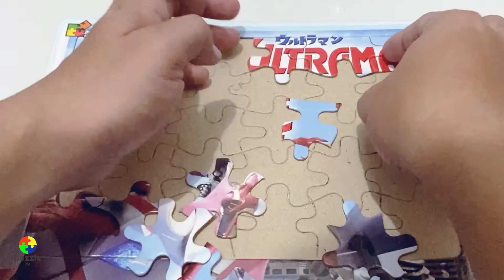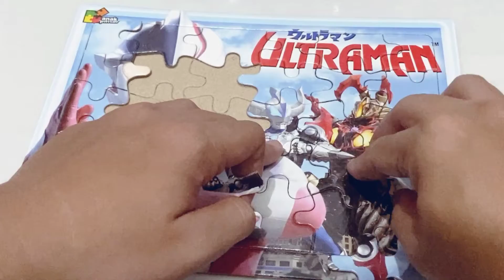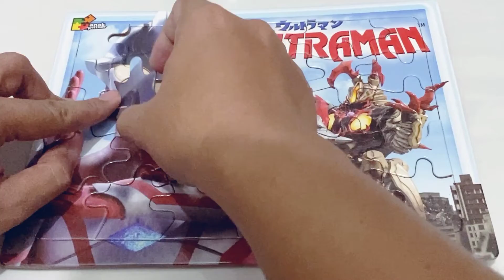Ayo Kita Bermain Ultraman Puzzle - ABC Puzzle TV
Ayo kita selesaikan Puzzle Ultraman ini teman-teman. Jangan sampai monster itu menghancurkan puzzle kita teman-teman... Kita selesaikan puzzle karakter kesukaan kita...!!